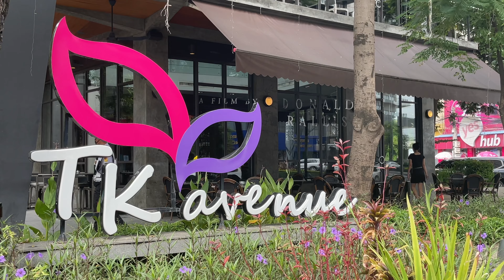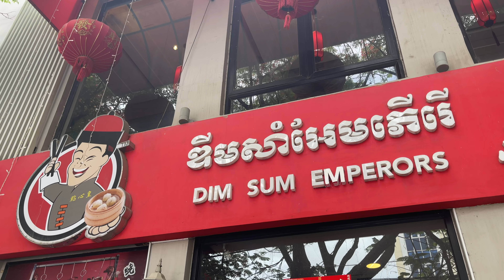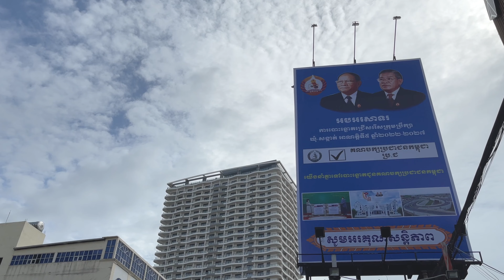Tuol Kork: A Phnom Penh Suburb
Located about 3 km from Phnom Penh's central business district, Tuol Kork is a rapidly growing and changing part of the city. Over the past half decade, numerous high rise buildings have appeared on the landscape, along with trendy stores and restaurants. This video shows some scenes from the Boeung Kak 1 area in the northern part of Khan Tuol Kork (see the link below for a map.)